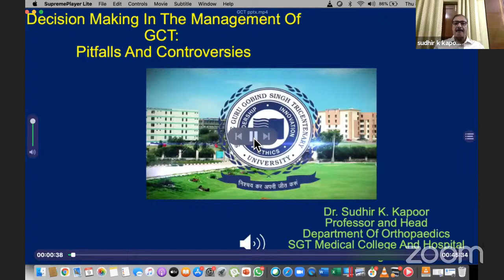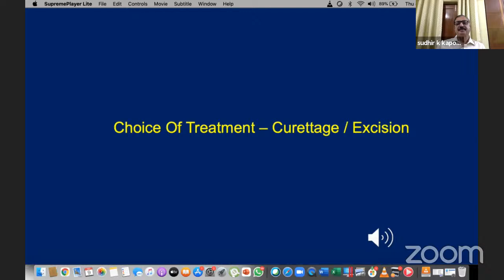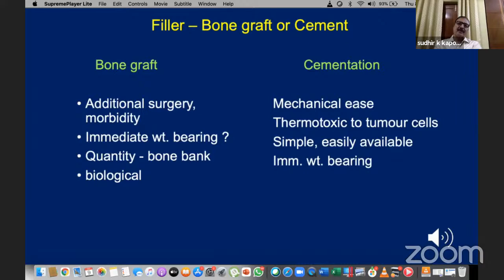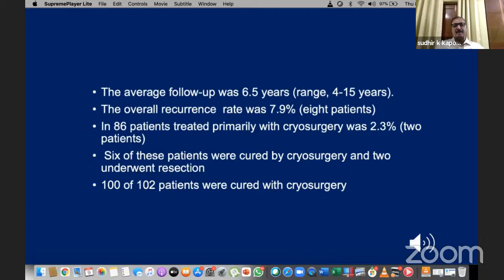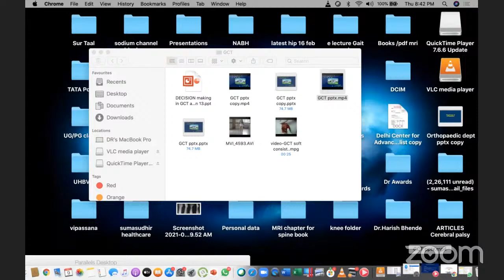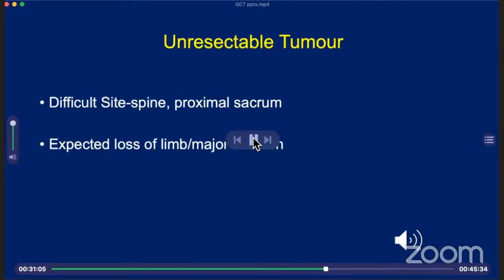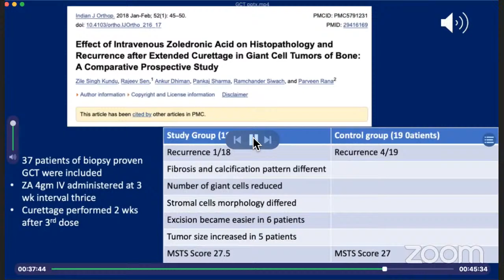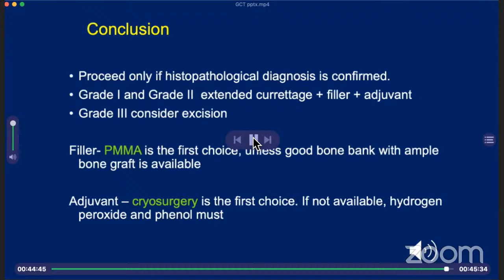UOA Webinar 16: Dilemmas in Management of GCT- All controversies answered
UTTARANCHAL ORTHOPAEDIC ASSOCIATION WEBINAR 16

Dilemmas in Management of GCT- All controversies answered

Thursday 9th September 8PM IST

                  SPEAKER
       Prof. Sudhir Kapoor

                   PANELISTS

Prof.DK Gupta   Jhansi
Dr.Suneel Kumar  Delhi
Prof. Mohit Dhingra AIIMS Rishikesh
 Dr.Akshay Tiwari   Delhi

Dr.I M Singhal President UOA
Dr.Puneet Agarwal   Hony.Secretary UOA

Dr. A K Sirohi  Moderator

Dr.Ashok Shyam
Dr.Neeraj Bijlani
Team Ortho TV

Please circulate the message to your city and state groups.